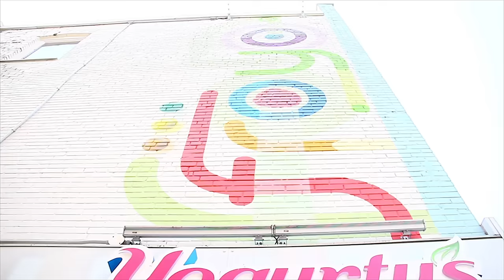Nintendo of Canada – Splatoon Summer Tour @ Yogurty’s